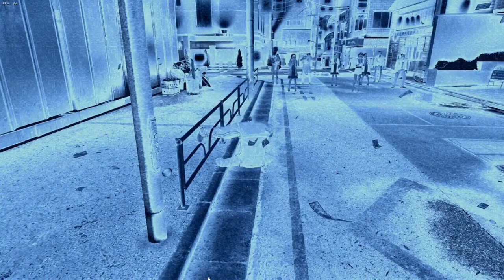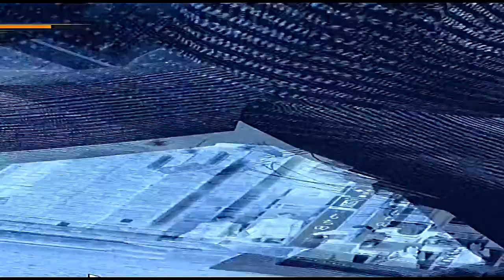really funny yakuza video please watcxh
lol funny yakuza video for entropy beats